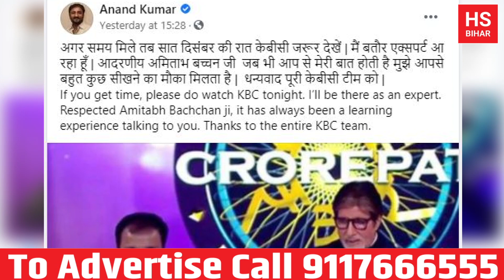KBC में एक्सपर्ट बन गए Super 30 संस्थापक Anand Kumar | kaun banega crorepati 2020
KBC में एक्सपर्ट बन गए Super 30 संस्थापक Anand Kumar |

HS BIHAR